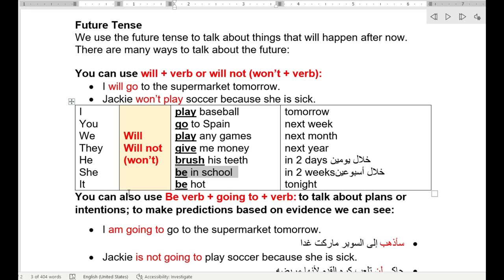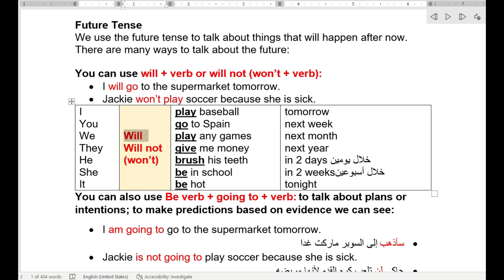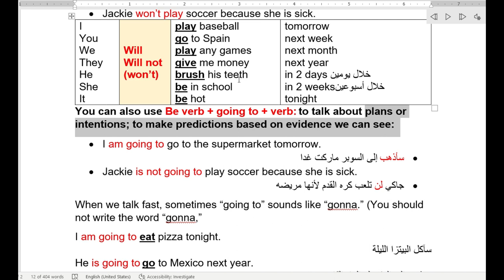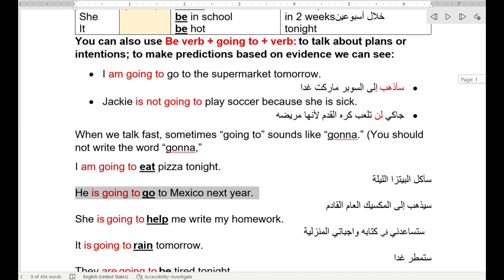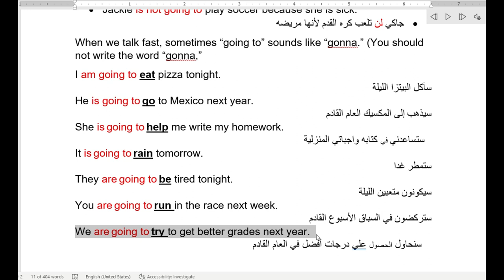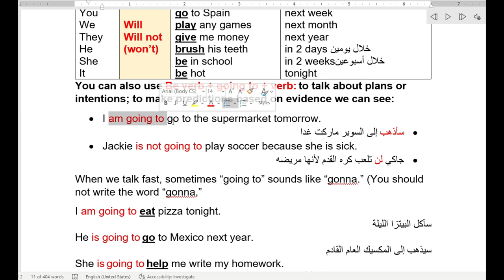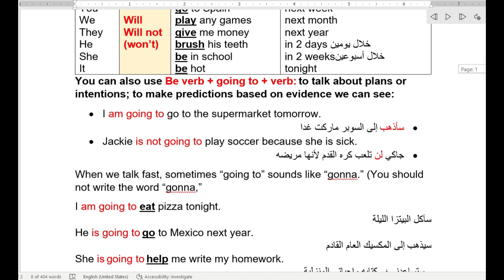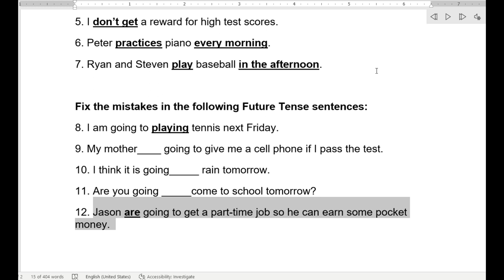TWS ESL Level 4 Class # 17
Grammar: Future Tense